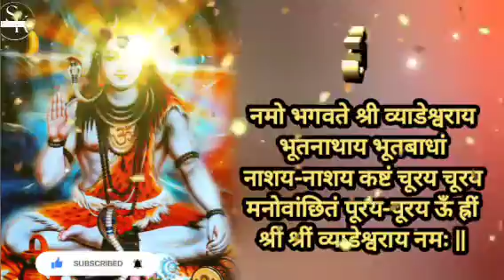शत्रु नाशक शिव मंत्र | सुबह 11 बार बोलते ही होगा शत्रु विनाश और आएगा हर धन और ऐश्वर्य | shiva mantra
मंत्र :
ॐ नमो भगवते श्री व्याडेश्वराय भूतनाथाय भूतबाधां नाशय-नाशय कष्टं चूरय चूरय मनोवांछितं पूरय-पूरय ऊँ ह्रीं श्रीं श्रीं व्याडेश्वराय नमः ||

shatru nashak mantra in kannada
shatru nash
shatru nashak hanuman mantra
shatru nashak
shatru nashak kali chalisa
shatru nash ke upay pradeep mishra
shatru nashak stotra
shatru nasana mantra
shatru nashak kali mantra
shatru nashak narsingh mantra
shatru nashak narasimha mantra
shatru nashak naam
shatru vinashak naam
shatru nashak shatru nashak
shatru nashak shiv mantra
shatru nash shiv mantra
shatru nashak shiv shabar mantra
shiv mantra
shiv mantra morning
shiv mantra powerful
shiv mantra to remove negative energy
shiv mantra status
shiv mantra song
shiv mantra ringtone
shiv mantra jaap
shiva mantras
shiv mantra 108 times
shiva mantra
shiva mantra powerful
shiva manasa pooja
shiva mantras for positive energy
shiva mangala harathi
shiva manasa stotram
shiva mandir
shiva manasulo shakti full movie
shiva mandai mandaina nepali song
shiva mantra to remove negative energy
shiv tandav
shiv bhajan
shiv tandav stotram
shiv charcha
shiv chalisa
shiv song
shiv amritwani
shiv puran
shiv vivah
shiv aarti
shiva shiva
shiva songs
shiva tandava stotram
shiva bhajan
shiva stotram
vishnu lakshmi mantra
laxmi prapti mantra
shatru nashak mantra
lakshmi mantra
daridray nashak mantra
laxmi narayan mantra
lakshmi mantra
kuber lakshmi mantra
mahalaxmi mantra
mahalakshmi mantra
gayatri mantra
durga puja song
durga chalisa
durga mantra
new bhajan
devotional songs
divine music
manifestation
law of attraction
bhajan
aarti
mantra
powerful mantra
morning bhajan
morning bhajan
morning mantra
snatan
sanatan
spiritual mantra
vastushastra
vastu tips
vastu miracles

यह जानकारी सिर्फ मान्यताओं/ विभिन्न माध्यमों/ज्योतिषियों/पंचांग/ प्रवचनों से संग्रहित कर आप तक पहुंचाई गई हैं। किसी भी जानकारी को मानने से पहले विशेषज्ञ से सलाह लें।
All knowledge published on this channel is for the sole purpose of giving information about ancient Hindu Paranormal, Supernatural and Tantrik Practices and not to advocate the use of the same for any purpose.